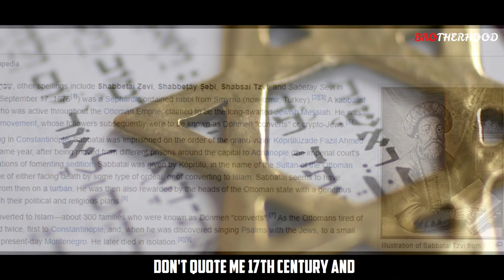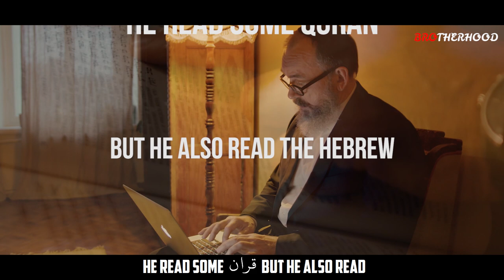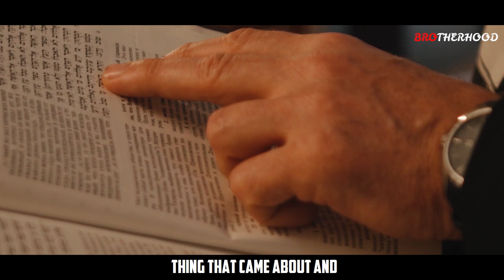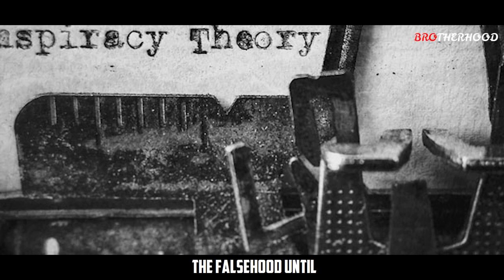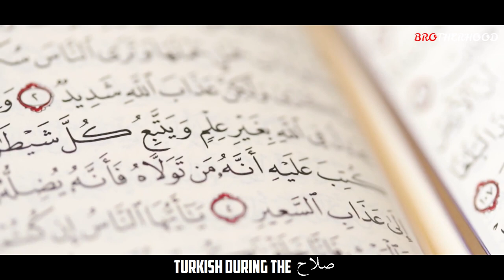MUSTAFA KEMAL ATA TURK (TURKEY)| YASIR QADHI | BROTHERHOOD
This video talks about the reality of Mustafa Kamel Ata Turk, Donmeh, Sabbatai Zevi (A Jewish Rabbi).

UPI Id : brotherhood@pingpay
Phone Pay: brotherhood1060.@axl

PLEASE NOTE:
Any views expressed by the speaker do not always represent the views of our channel BROTHERHOOD. The channel BROTHERHOOD
does not support any unlawful activity towards any individual or community

FOOTAGE IN VIDEO:
The footage used in this video is licensed for our channel. you are not allowed to cut clips and use it in your videos